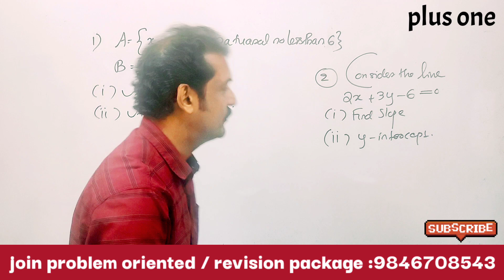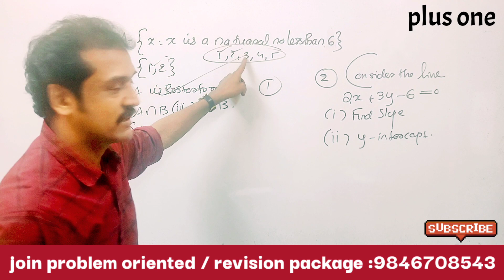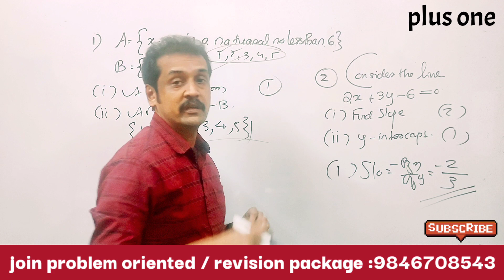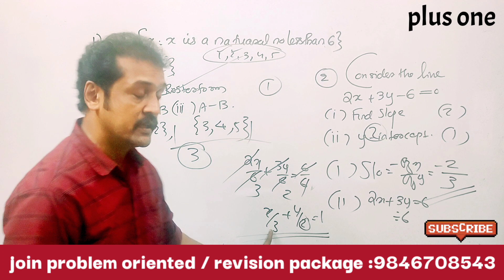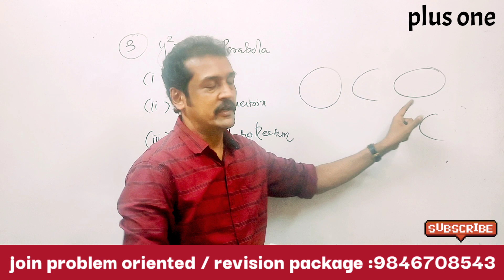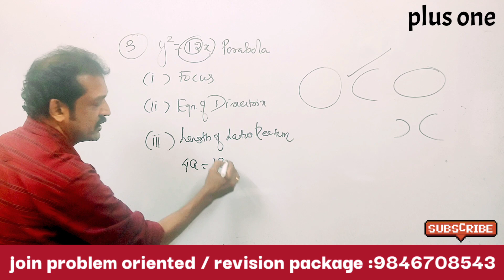plus one maths : 2021 ലെ 3 ചോദ്യങ്ങളും ഉത്തരങ്ങളും 💯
plus_one_Maths _straight_line_in_malayalam
 important questions from sets for Kerala plus one public exam
 important questions from konic sections
 important questions from parabola for Kerala plus one final exam